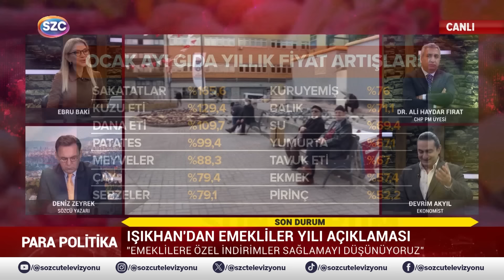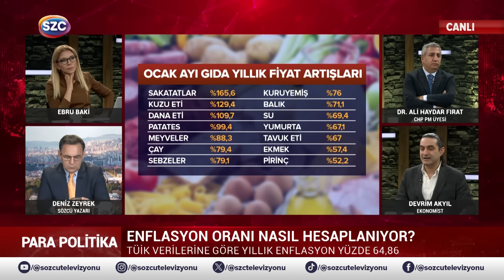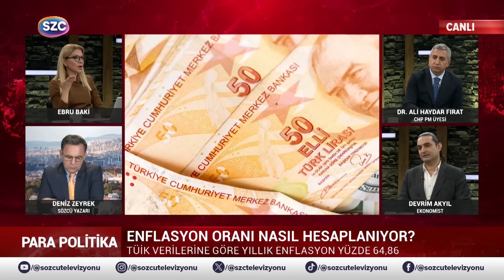Emekliye Kök Maaş ve 3. Ek Zam Müjdesi Geliyor! En Düşük Emekli Maaşı Ne Kadar Olacak?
Digiturk: 60
D-smart: 93
Turkcell TV Plus: 69
Tivibu: 69
Türksat Kablo TV: 76